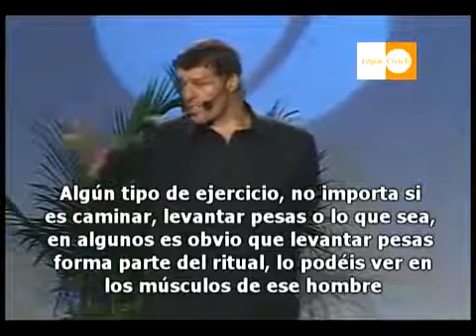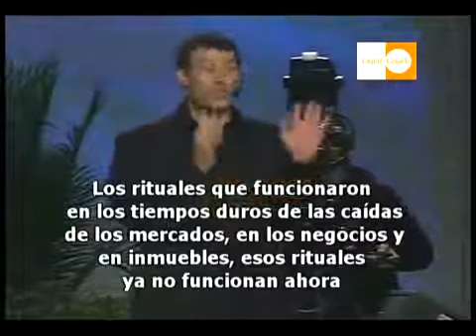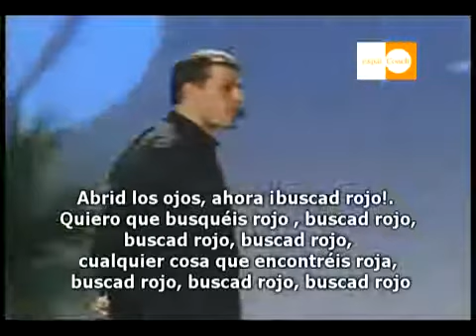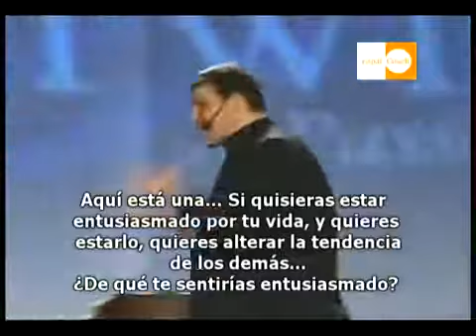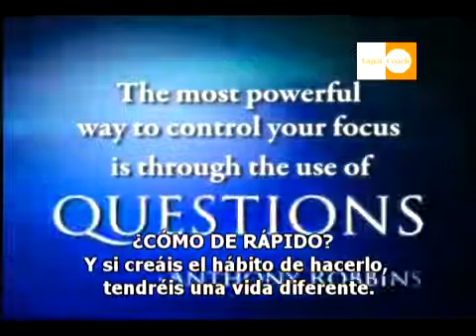Cambia tu enfoque Anthony Robbins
Como integrarse al equipo de trabajo de Grupo Continental Empresarial Independiente de OMNILIFE.

Como empezar:

Por internet:
En inscribete en línea dando clic en quiero ser empresario Omnilife.

Buscar su país y llenar el contrato. Mis datos  se ponen donde dice datos del presentador, este código 3597788GSC
 Visitando un centro de distribución el mas cercano en su país y ciudad
Localiza el centro de distribución mas cercano y su estado en su país por ejemplo en:

Para integrarte a la empresa tienes que adquirir una membrasia que vale 500 pesos mexicanos o el equivalente de tu moneda en tu país,Al ingresar al centro de distribución mas cercano a su ciudad, usted paga su membresía, le entregaran un kit, que contiene varios regalos muy importantes, ycontiene un CONTRATO DE DISTRIBUCIÓN, que usted deberá llenar con sus datos personales, y los siguientes datos:
 Nombre: Cosme Antonio Garcia Solis.   Código: 3597788GSC

El costo de su membresía varía dependiendo su país

QUIERE RECIBIR MAS INFORMACIÓN DIRECTAMENTE, DESDE NUESTRAS OFICINAS PARA INTEGRARTE A NUESTRO EQUIPO DE TRABAJO.

Puede saber si hay alguna  opción para usted en su ciudad o país por ejemplo para:

Ciudad de México (DF), Estado de México

Para los estados de la República Mexicana.
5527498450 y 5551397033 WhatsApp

Para Estados Unidos de Norte América (USA), y Australia
Puedes comunicarte al : 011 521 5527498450 y 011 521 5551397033 WhatsApp

Para países de Centro América, Sudamérica, Union Europea ( España)

Preguntar por Sr. Cosme Antonio Garcia Solis
Distribuidor Mercantil Independiente